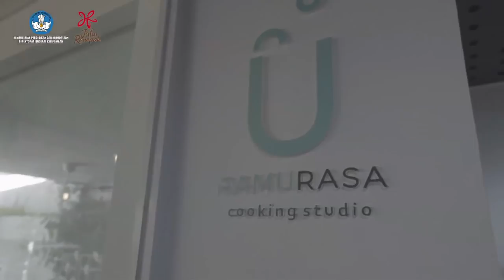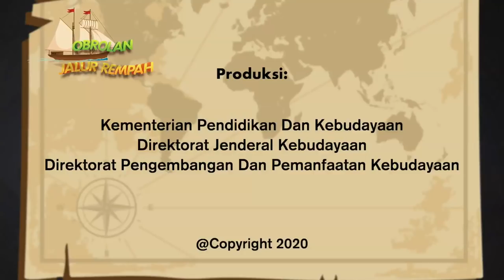Obrolan Jalur Rempah : Kekayaan Ragam Rempah dalam Kuliner Khas Nusantara || Episode 4 (Part 1)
Halo, Sobat Nusa! Obrolan Jalur Rempah telah memasuki episode keempat.

Dengan mengangkat tema Kuliner Nusantara, Obrolan Jalur Rempah kali ini menghadirkan chef kawakan Indonesia, Bara Pattiradjawane, yang telah lama berkecimpung di dunia kuliner dan giat mempromosikan rempah-rempah Nusantara dalam setiap masakannya.

Bersama Putri Ayudya, Duta Kuliner Ambon yang satu ini akan memasak sajian istimewa khas Ambon, yaitu Ikan Masak Paleo, yang dalam proses pengolahannya sarat akan rempah, terutama rempah-rempah asal Indonesia Timur.

Apa saja rempah yang digunakan pada hidangan ini? Lalu, cerita menarik apa yang berada di baliknya? Temukan jawabannya dalam Obrolan Jalur Rempah Episode 4 (Part 1) di kanal youtube Jalur Rempah RI, ya.